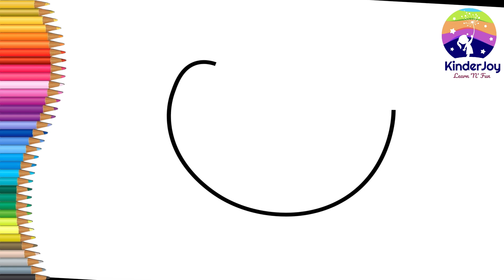How to draw a hen for kids 🐓| Easy drawing |Step by step |Sketches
drawing easy
colour drawing for kids
cartoon drawing
drawing ideas for kids
Easy drawing tutorial for kids
simple drawing
kids simple drawing
kids drawing
drawings
simple drawing for kids
kids drawing
kids drawing ideas
drawing ideas
drawing for kids
drawing pictures
drawing for kids images
pencil drawing
art for kids
art hub
kids hub how to draw
youtube kids
pictures to draw for kids
things to draw
things to draw for kids
how to draw for kids step by step
easy drawings
kindergarten drawing step by step
learn to draw for kids
Easy and unique drawing
Easy drawing activity
Cartoon drawing easy
kinder joy drawing easy
kinder joy art
Easy drawings for kindergartens
activity drawing easy
easy drawing for kids with colour
pencil drawing ideas for kids
cartoon drawing easy
creative drawing ideas for kids

How to draw rooster
how to draw a rooster for kids
Rooster drawing
easy rooster drawing
step by step rooster drawing
draw rooster
how to draw rooster for kids
how to draw a rooster
Rooster draw

How to draw hen
how to draw a hen for kids
hen drawing
easy hen drawing
step by step hen drawing
draw hen
how to draw hen for kids
how to draw a hen
hen draw